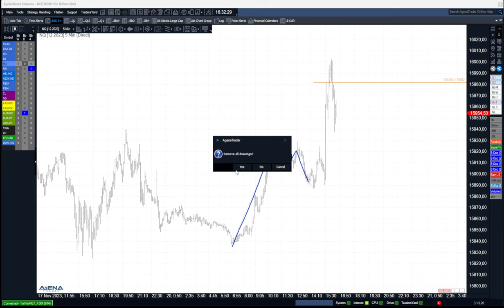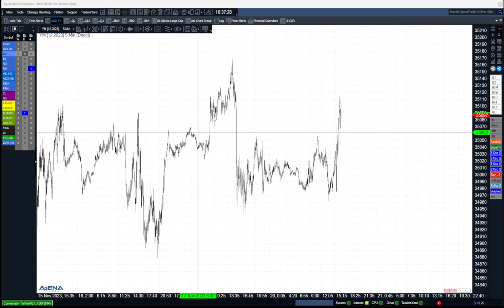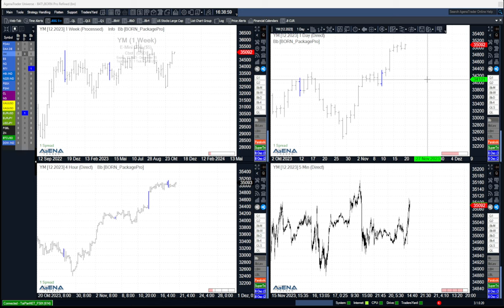Dax hoch ohne Rücksetzer - besseres Bild im Nasdaq?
Der Dax bleibt auf hohem Niveau. Rücksetzer als Einstiegssignale fehlen. Der Nasdaq ist aktuell volatiler - da ist die Chance für Trader besser?